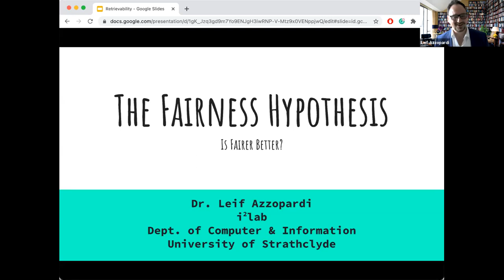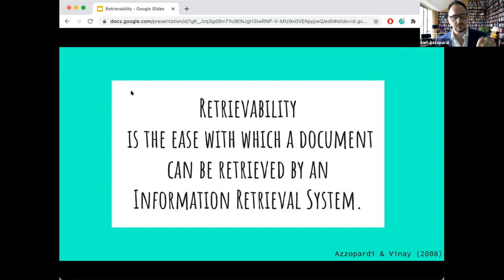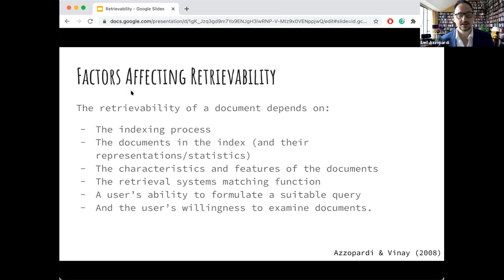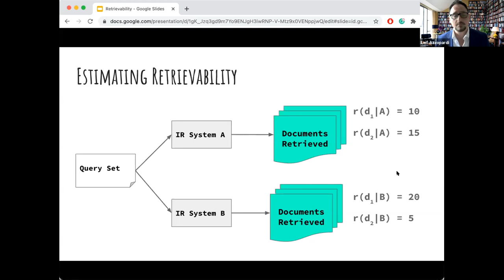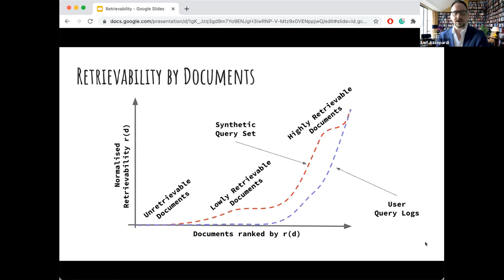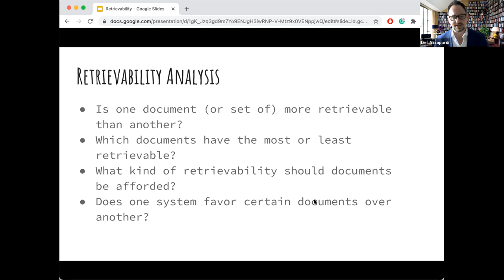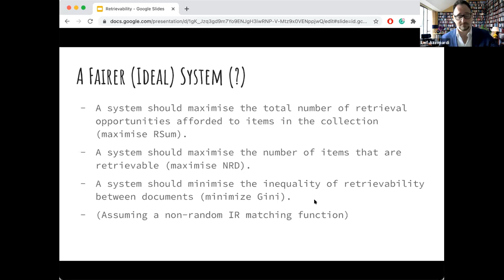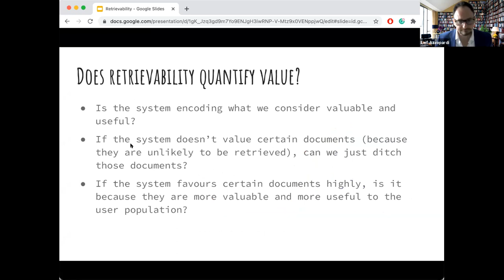Leif Azzopardi, The Fairness Hypothesis: Is fairer, better?